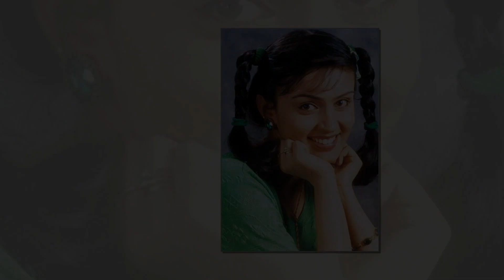பட வாய்ப்பு இல்லாததால் சீரியலில் நடிக்க வந்த கெளசல்யா | Kollywood Latest News | Tamil News Latest